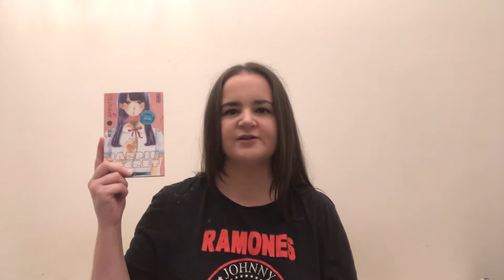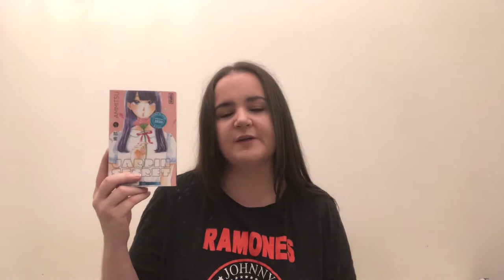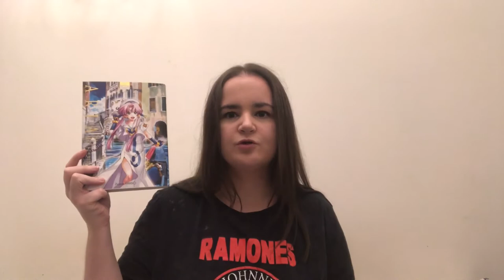update lecture #27 - 3 mangas dont un coup de coeur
Dans cette vidéo je vous présente mes 3 dernières lectures mangas :
- Jardin secret
- Aromantic love story
- Aria the masterpiece